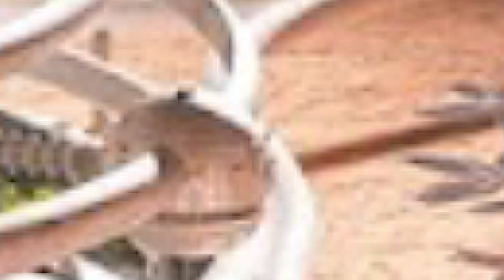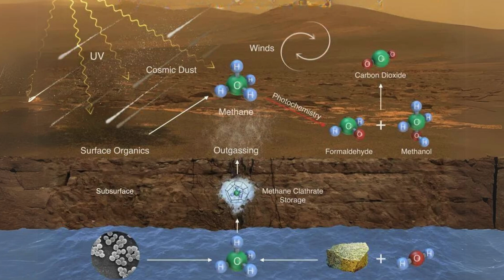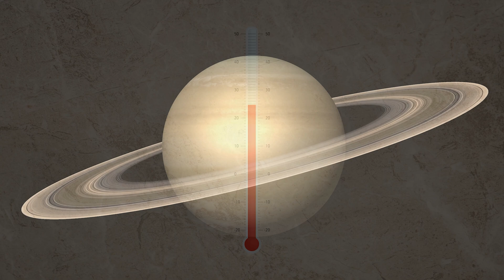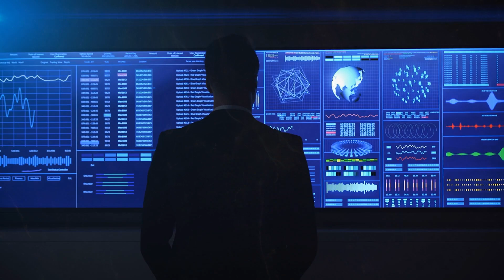Why Titan Might Be a Better Option for Colonization Than Mars | 4K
Description:
While Mars often takes the spotlight in discussions about space colonization, Titan, Saturn’s largest moon, might actually be a better option. In this 4K video, we explore why Titan could be the ideal candidate for humanity's next home. From its thick atmosphere to the presence of liquid methane lakes, we’ll dive into the unique characteristics that make Titan a compelling alternative to Mars. Learn about the challenges and advantages of colonizing this distant moon, and why some scientists believe it could be the key to our survival in the solar system.